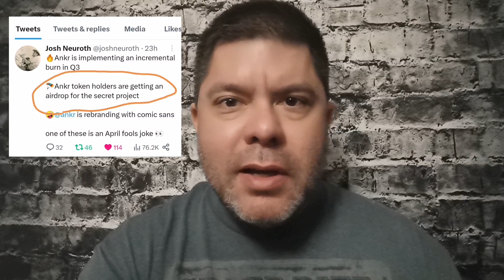ANKR Airdrop. Davos DGT?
In this speculation video I discuss an idea I had with regards to the airdrop announcement by the hitman on Twitter.  Ankr has had an airdrop in the past with regards to OnX.  Could it be something similar?  Could it be related to Davos?  Let's get started. DGT

I am not a financial advisor. I am not an economist  I am not a lawyer. I am a member of the Developer_Dao, but I am not a developer, just a web3 enthusiast.

Burn wallet:

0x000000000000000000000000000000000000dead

My channel is not intended to be financial advice.

Developer Dao Member #1330

Price prediction
$ankr
 token coin
nft
ankr 2.0
gaming
$amp
clv
galxe
native
wechat
tencent

Developer Dao
Developer_Dao
D_D
ankr

I am adding this section only because someone insinuated that I am paid to push some hidden agenda.
I am not an influencer.  None of my channels are monetized.  I am not paid to make videos. I do not receive in compensation in any form.  I am not paid to schill.  I do not accept money or any type of kick back, from any entity to schill a project.  I am not given any preloaded bags, or pre launch info.  If there are commercials on my channel, that is youtube alone making money, not me.  I am just a simple, no frills, cell phone youtuber, making videos for entertainment only. If you are looking for someone to promote your coin, there are others who will gladly accept payment to do so. I am not one of those channels.